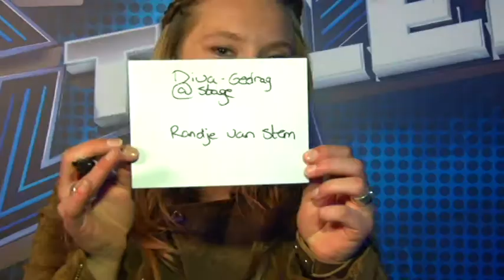De uitdaging van... deel 2 | The Next Pop Talent | De Bootcamp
- Elke zaterdag om 19.55 uur bij SBS6!

In alle hoeken en gaten van het land gaat SBS6 op zoek naar de nieuwe popsensatie van Nederland. Iedereen die is overtuigd van zijn of haar talent mag meedoen. Jong, oud, amateur of professional, iedere deelnemer maakt dezelfde kans en heeft maar één missie: de klok volmaken; 60 seconden in de auditieronde, 90 seconden tijdens de bootcamp en 120 seconden in de live shows en finale.